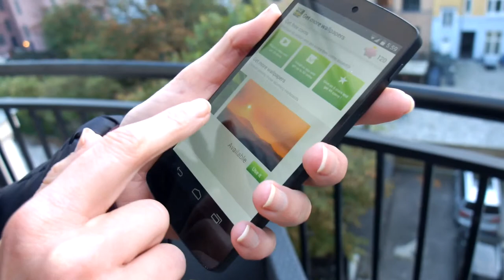wallpaper keyboard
Get the most unique wallpaper on your phone. You will be amazed by the graphics and how cool your phone will look like with a wallpaper background. Get all the wallpapers for free for your keyboard. They are all in HD. Enjoy the High Quality wallpaper.

These wallpapers will make your phone keyboard unique, crazy and gorgeous. Nothing beats a keyboard with wallpaper.

This keyboard support :

* Multi language (English, French, Portuguese)
* Word prediction
* Tons of special symbols (ß|ü¥é€†®ç...)
* Get notified when some new free wallpapers are released
* All the wallpapers for keyboard for FREE